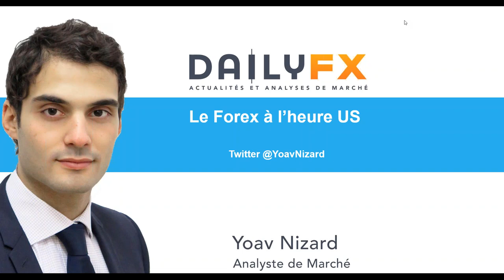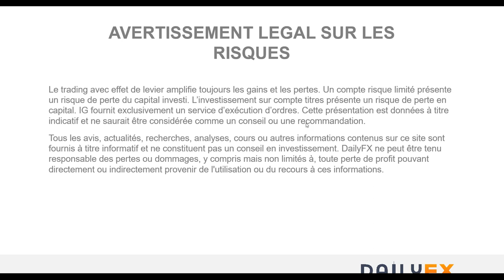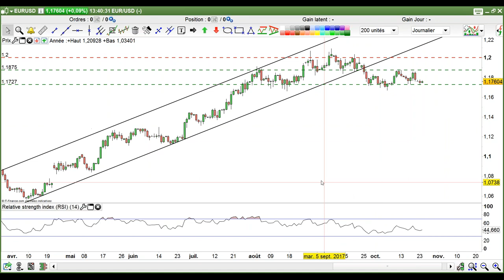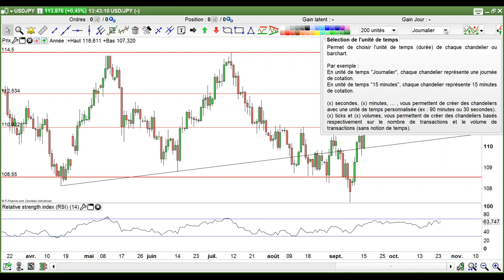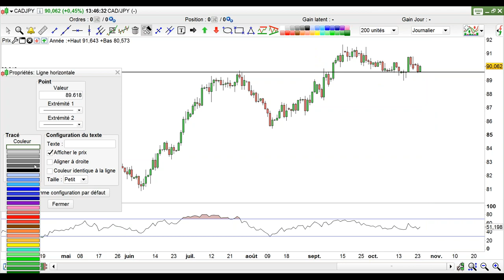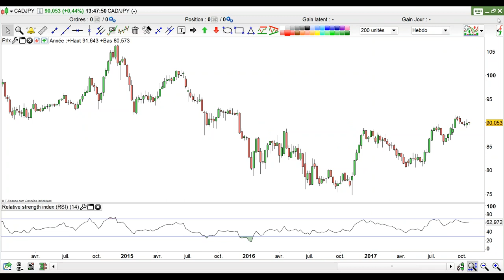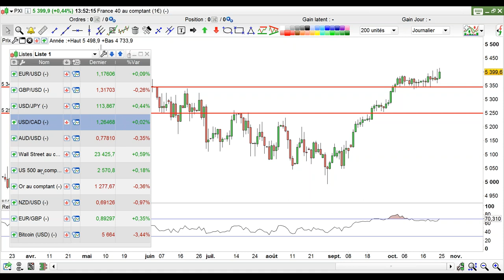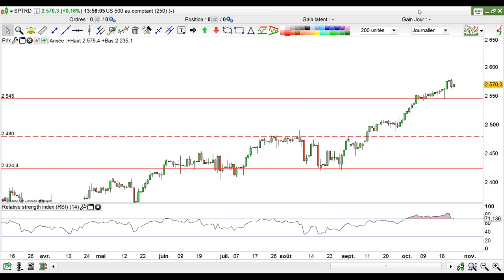DAX - CAC 40 : stratégie haussière à l'approche de la BCE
Inscrivez-vous à notre live Spécial de demain (veille de BCE) à 14h30 avec comme invité Alexandre Baradez